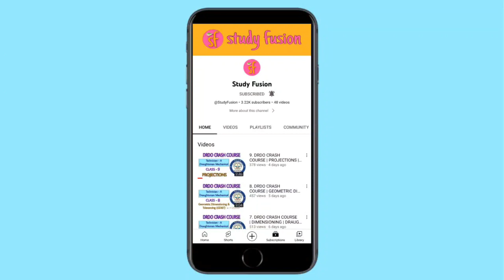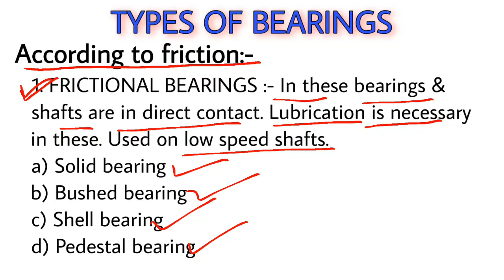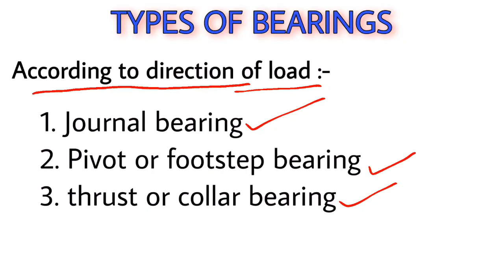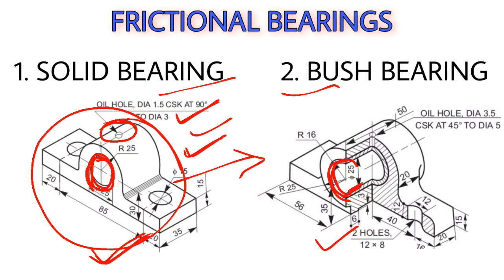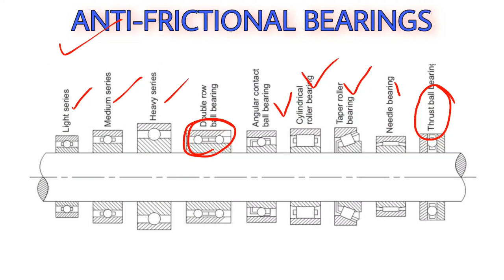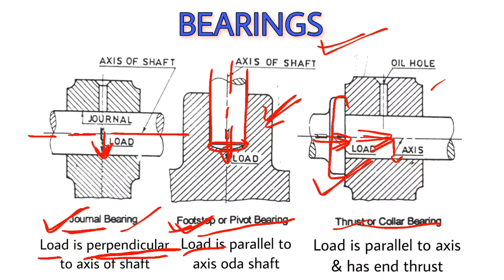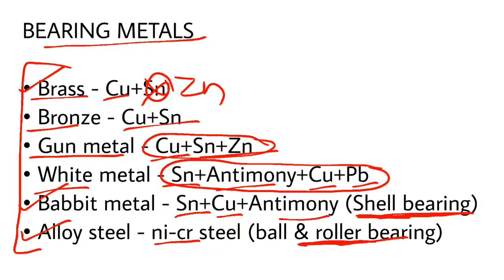21. DRDO CRASH COURSE | BEARINGS | TECHNICIAN-A | DRAUGHTSMAN MECHANICAL | CEPTAM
DRDO CRASH COURSE | BEARINGS | TECHNICIAN-A | DRAUGHTSMAN MECHANICAL | CEPTAM |